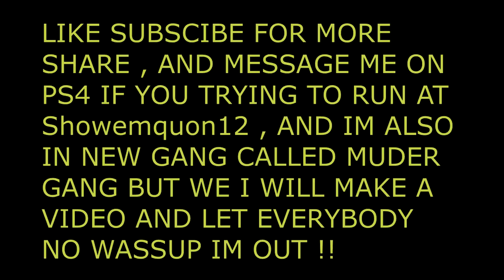✌🏾☺️ DROPPING • OFF | TWO • SUPERSTARS |• ON • 2K17!!!! ✌🏾☺️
AND SHOUT OUT TO MY 400 SUBSRIBERS I LOVE MY LOYAL FANS THANKS SO MUCH FROM YALL !! TELL YOUR FRIENDS ABOUT ME